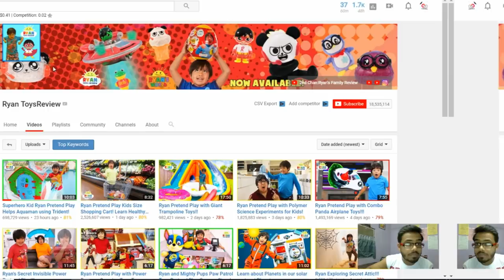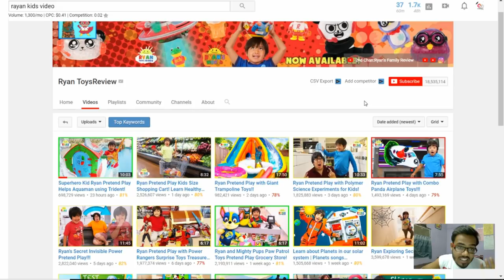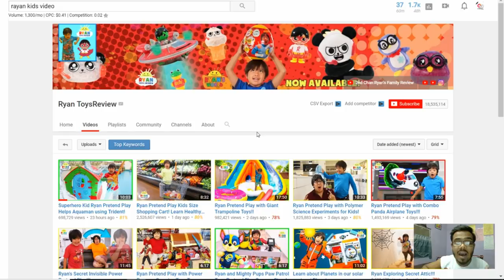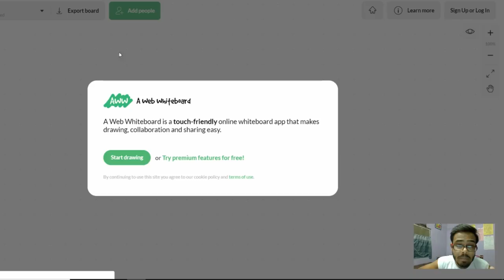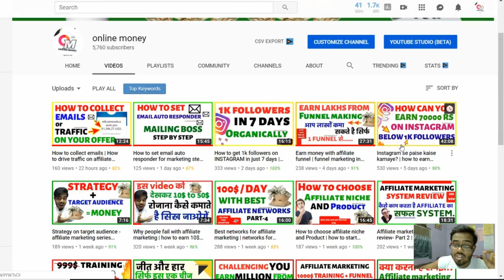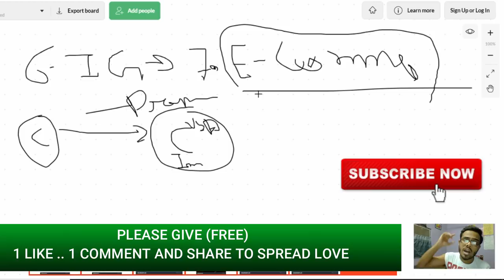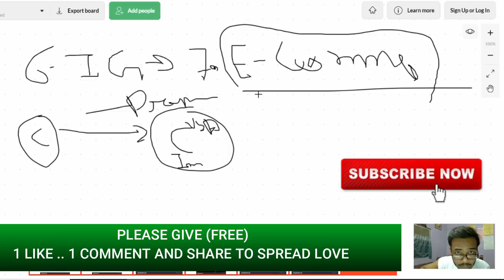How To Earn Money Online | घर बैठे पैसे कमाओ | Business Ideas- Tik tok , Instagram,Facebook etc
In this video, YOu will know about How can YOU earn money online from home with Your computer or mobile
'' How to earn money from home or Ghar baithe paise kaise kamaye''

KEEP CONNECT
BE HAPPY.